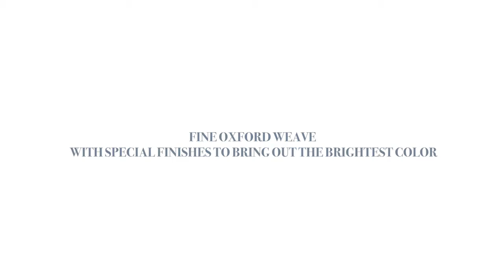Allen Solly Bright Oxfords